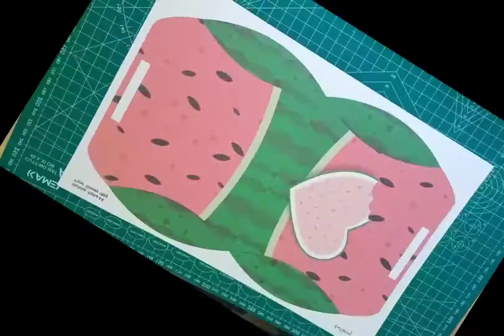HOW TO MAKE COCOMELON GIFT BAG | DIY COCOMELON GIFT BOX TUTORIAL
This video is all about the Cocomelon gift bag tutorial.